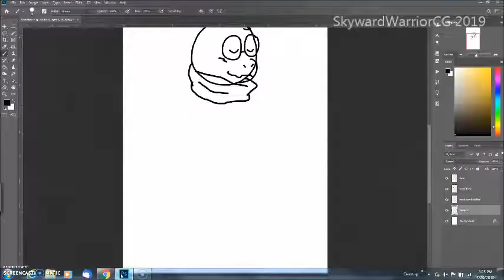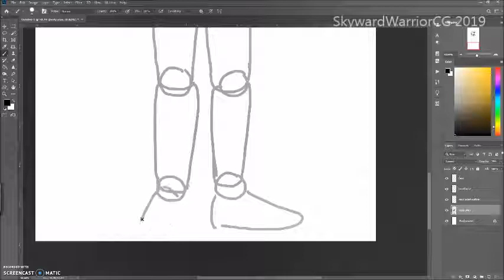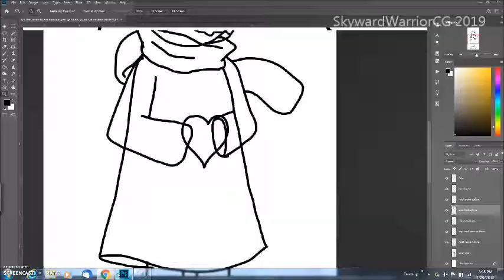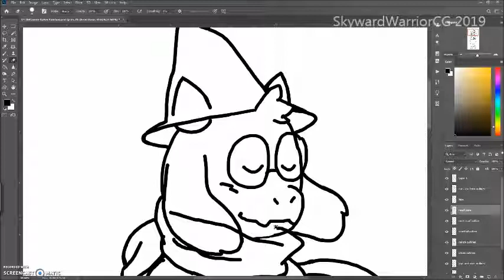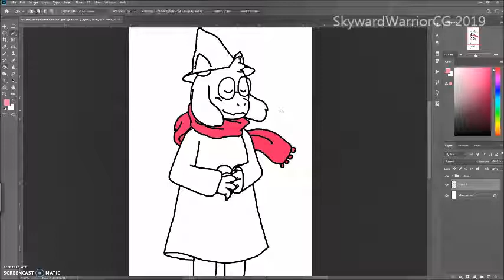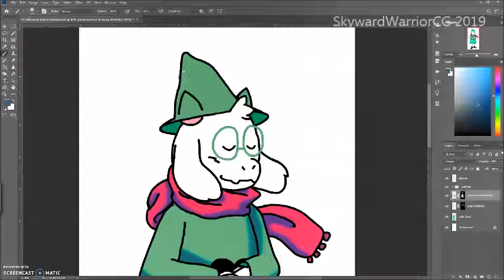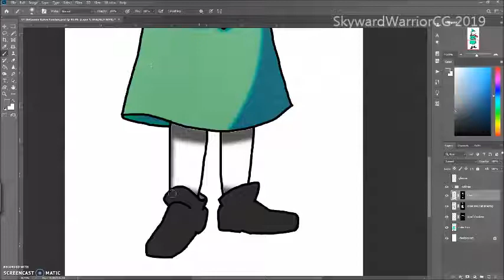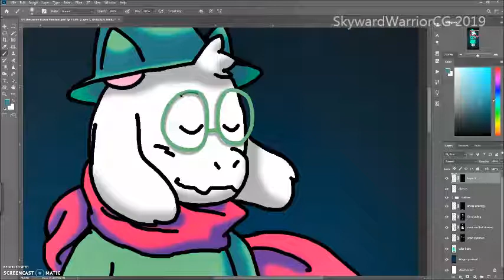Deltarune Speedpaint- A Prince from the Dark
Credit has been given at the end of the video. This was made in Photoshop in an hour and 11 minutes.

More to come! I have another speedpaint in progress, and a major stop motion planned!